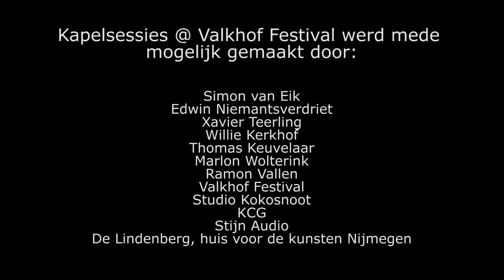Kapelsessies @ Valkhof Festival: They are the Radio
During the 2013 edition of the Valkhof Festival, Kapelsessies hosted the stage "Tuin". Next to the st. Nicolaas chapel, were kapelsessies started, they recorded on an intimate location acoustic sessions.

Tijdens het Valkhof Festival 2013 was Kapelsessies, ontstaan in de naastgelegen st. Nicolaaskapel, gastheer van het podium "De Tuin". tijdens deze editie van het festival werden sessies opgenomen op een intieme locatie in het groen van het Valkhofpark.